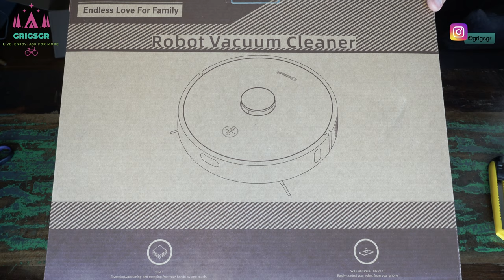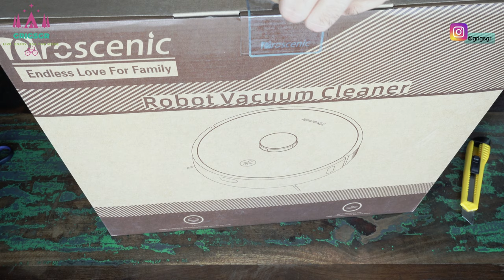Proscenic M7 Pro unboxing robot vacuum, robot mopping / Σκούπα ρομπότ, σφουγγαρίστρα ρομπότ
Ελ.: Ανοίγω την νέα ρομπότ σκούπα Proscenic M7 Pro που αγόρασα σε αντικατάσταση της προηγούμενης Blitzwolf BW-VC2. Σε αυτό το βίντεο θα κάνω μόνο το άνοιγμα της συσκευασίας και θα δούμε τα πράγματα που έχει μέσα.
Σε επόμενο θα δούμε όλες τις λεπτομέρειες καθώς και πόσο αποτελεσματική είναι στην χρήση.

En.: I am unboxing my new robot vacuum Proscenic M7 Pro which I bought in replacement of the Blitzwolf BW-VC2. In this video I am only unboxing the vacuum robot and showing you everything that is inside.
In a following video we will see all the details and how good does it clean.